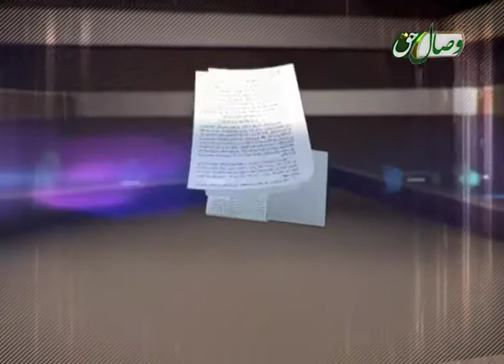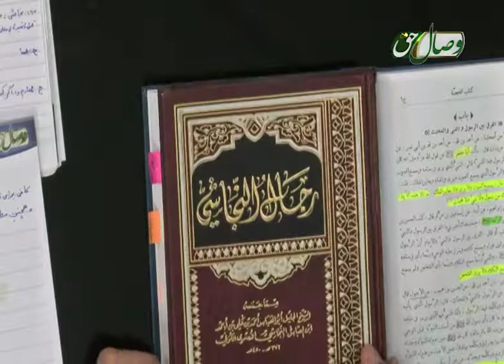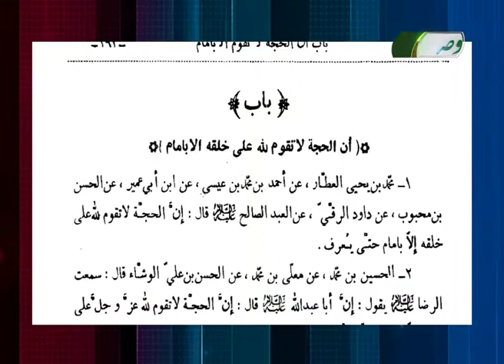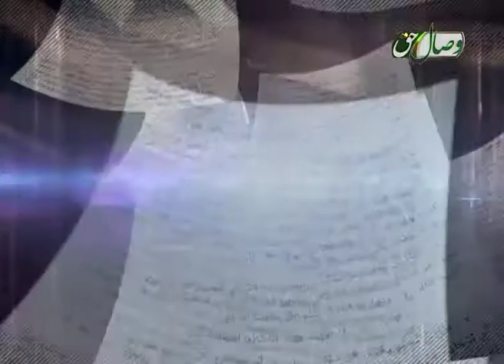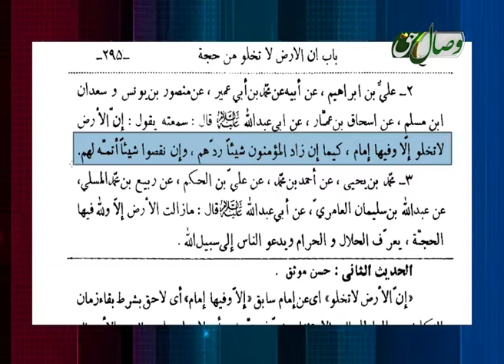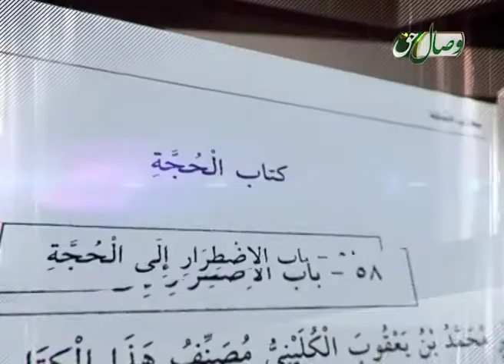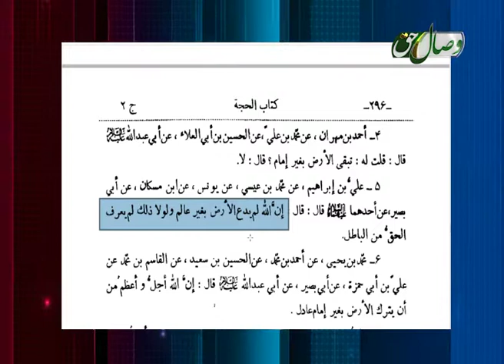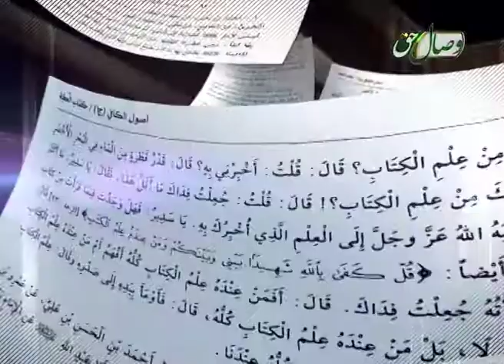Ҳуҷҷати бе Ҳуҷҷат | Ал-Имом Ал-Маҷҳул ! 20-02-2016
Барномаи Ҳуҷҷати бе Ҳуҷҷат бо иҷрои Устод Муҳаммад Ансорӣ ва коршиносӣ Мавлоно Абдулқуддуси Деҳқон ки ба баррасии китоби ҳуҷҷати Усули Кофӣ мепардозанд.
Мавзуъ: Ал-Имом Ал-Маҷҳул !
шабакаи ҷаҳонии Висоли Ҳақ.